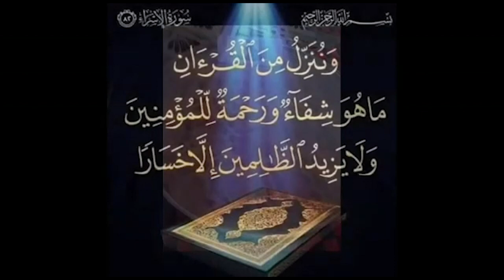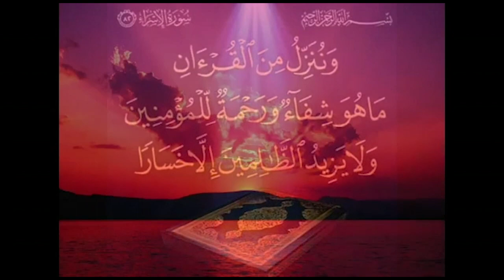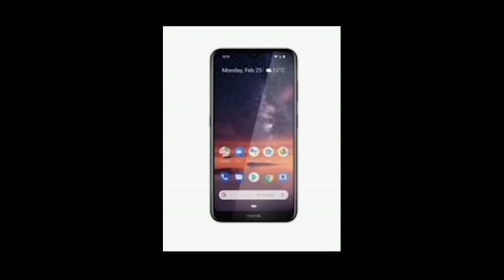Mbaye Sapar Sapar chez Balla Gaye 2, "lima bollé ak Sa Thies,......"